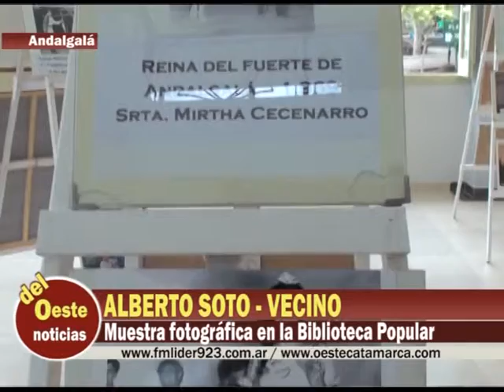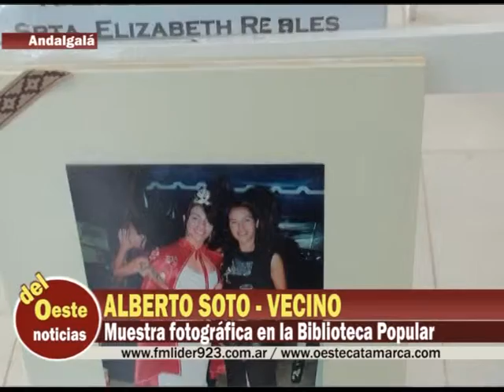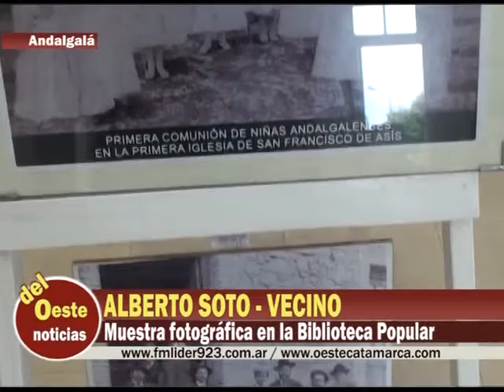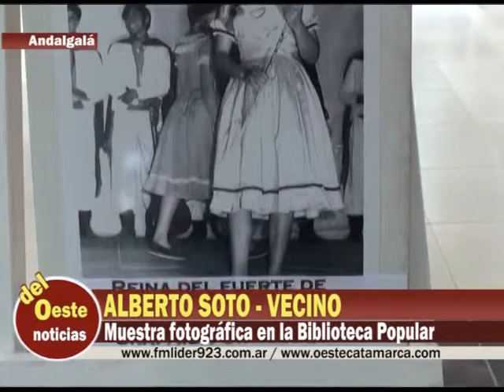ALBERTO SOTO - VECINO